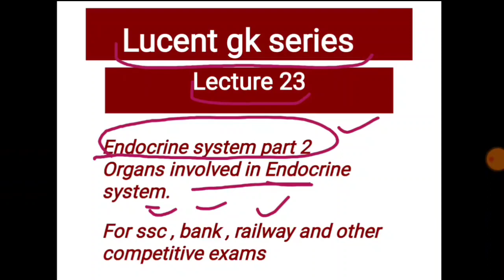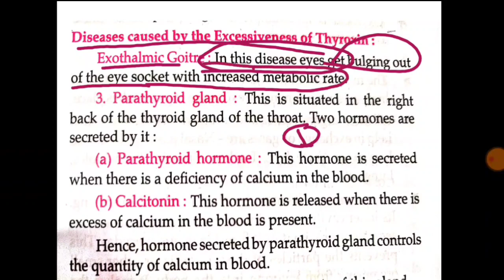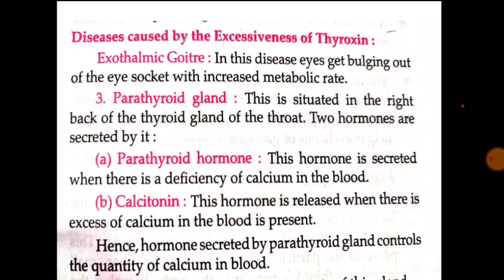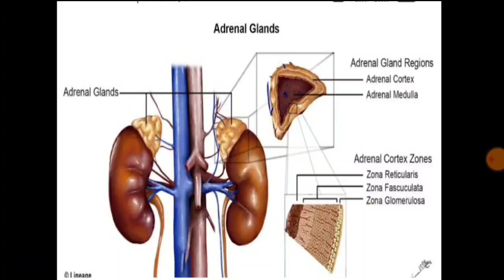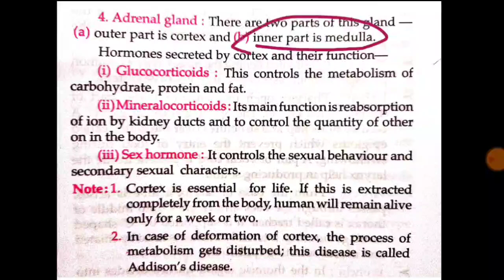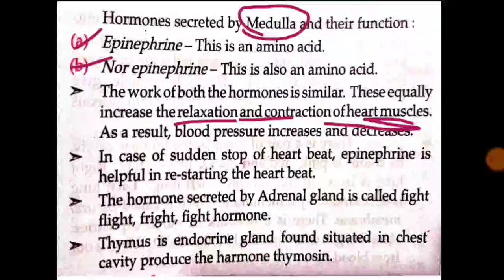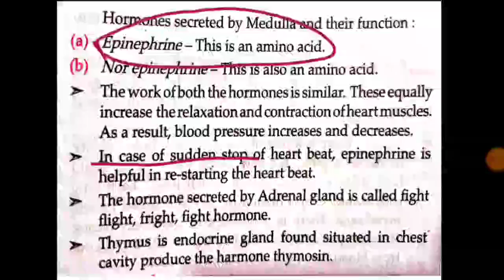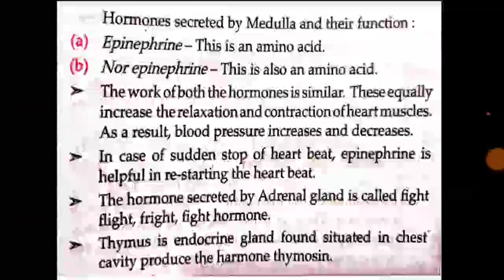Endocrine gland part 2|lucent biology in English||lucent gk | lucent audio in hindi | Jyoti Madotra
Zoology and endocrine system of biology  of lucent gk [ general knowledge ]for ssc and railway is discussed in this video.
Endocrine system lucent gk ||lucent gk full book|| biology ||for ssc |lucent gk||Jyoti Madotra ||

**What we learn **
Human endocrine system, endocrine system from lucent gk book in which we Study different organs and parts  like endocrine glands and exocrine glands, pituitary glands and its hormones, gonads, ovary and testes and thyroid gland and its hormones thyroxine and the disease which are caused due to the deficiency of thyroxine and the disease which are caused due to the improper working of pituitary gland etc and all the parts involved in Endocrine system and functions of all parts involved in Endocrine system like function of estrogen, testosterone, pituitary gland and its hormone and thyroid gland and thyroxine

**This is a complete series or course of lucent gk full book. In this series I will discuss Lucent gk book and this is the 22 th class of biology in which I discuss zoology and endocrine system and some important organs that take part in Endocrine system

•Concept Included in this video• -
Lucent biology in English
lucent gk full book
lucent gk full course in English
general knowledge for ssc , railway and bank
lucent gk full audio in English.
Lucent general knowledge biology
Lucent gk science
ssc gk 2020,
ssc gk book,
ssc gk best book,
ssc gk classes,
ssc gk channel,
ssc gk crash course,
ssc gk complete

Discuss with jyoti
Discusswithjyoti